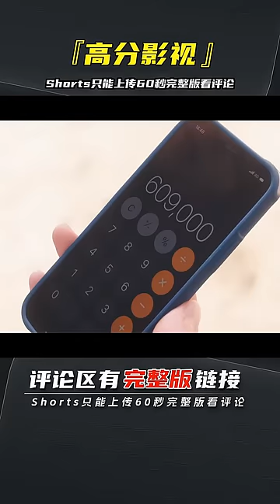遠離男人，會變得不幸，就算是本田響矢也不行！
↑↑↑复制上述链接至Youtube搜索栏，点击全部，显示的第一个搜索结果即为完整影片。